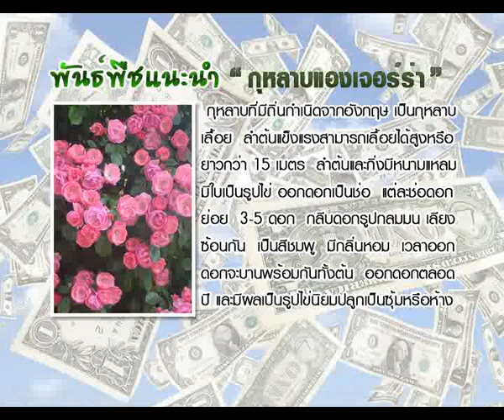เกษตรทำเงิน ตอน ชวนชมพันเกลียว เบรก2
รายการ เกษตรทำเงิน, เกษตรทำเงิน ตอน ชวนชมพันเกลียว เบรก2, K-STATION TV สถานีโทรทัศน์ผ่านดาวเทียม K-Station สถานีเกษตรรู้เพื่อรวย,